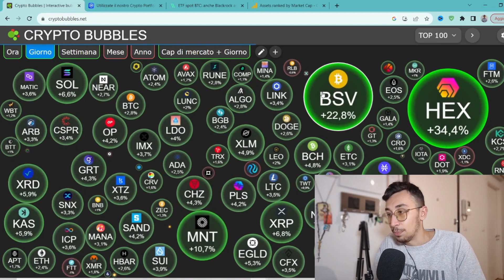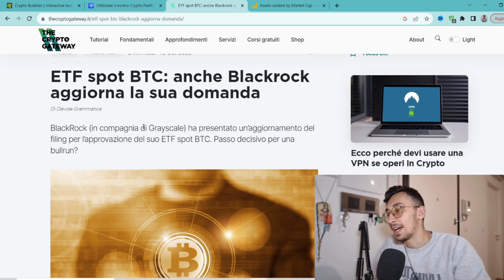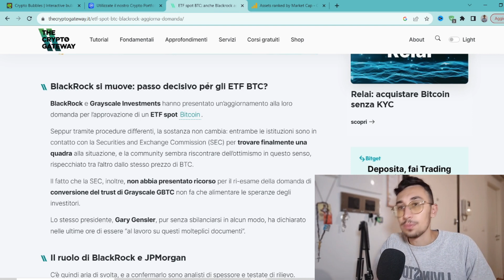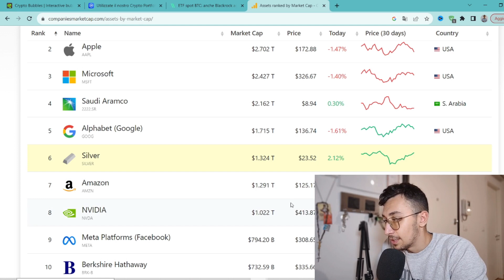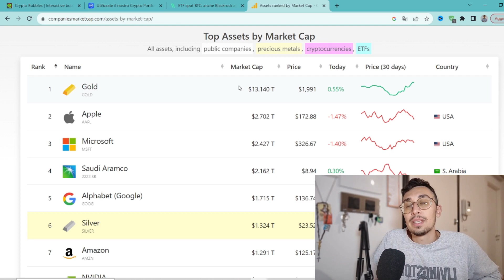ETF SPOT SU BITCOIN STANNO ARRIVANDO ! PREPARATI!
ETF SPOT SU BITCOIN STANNO ARRIVANDO CHE SIA TRA 2 MESI 3 MESI Oppure 4 NON CI INTERESSA LA LORO APPROVAZIONE NEL LUNGO TERMINE SEMBRA INEVITABILE E POTREBBERO ESSERE UN GIGANTESTO CATALIZZATORE PER LA PROSSIMA BULLRUN

📌Utilizza BITGET per supportare il mio canale e ottieni il 10% di sconto sulle commissioni: